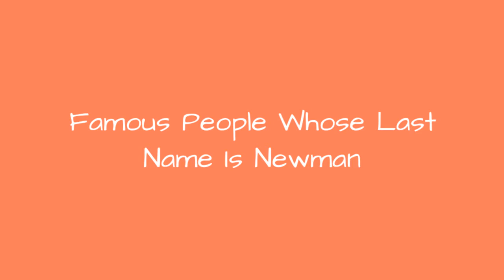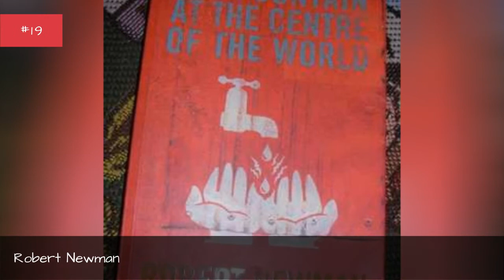Famous People Whose Last Name Is Newman 🐊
Being a fairly common name, it's no surprise there are a lot of famous people with the last name Newman. Do you recognize all the celebrities whose last name is Newman on this list? Although not all of these people are related, they are all famous people with Newman as their surname. From athletes and actors to musicians and political figures, this list provides images of each famous Newman along with information about their lives. If your surname is also Newman, you very well could be related to some of the well-known people on this list. Examples of famous Newmans include Paul Newman, Randy Newman, and Laraine Newman, but there are plenty of others on this list to learn about other than just those three. If you want to know more about each celebrity Newman, click their corresponding row and more information will appear. In some cases you can click the person's name and see what other lists of ours they are ranked on. more
0:00 - Intro
0:00:08 - Bryan Newman
0:00:15 - Jimmy C. Newman
0:00:22 - Joe Newman
0:00:29 - Constance Berry Newman
0:00:36 - Sam Newman
0:00:43 - Jonathan Newman
0:00:50 - David Newman
0:00:57 - Ernest Newman
0:01:04 - Anthony Newman
0:01:11 - Dava Newman
0:01:18 - Lionel Newman
0:01:25 - Harry Newman
0:01:32 - Alec Newman
0:01:39 - Nanette Newman
0:01:46 - Kevin Newman
0:01:53 - Robert Newman
0:02:00 - Richard Newman
0:02:07 - Jeff Newman
0:02:14 - Phyllis Newman
0:02:21 - David \"Fathead\" Newman
0:02:28 - Barnett Newman
0:02:35 - Sydney Newman
0:02:42 - Colin Newman
0:02:49 - Barry Newman
0:02:56 - A.C. Newman
0:03:03 - Krissie Newman
0:03:10 - Edwin Newman
0:03:17 - John Henry Newman
0:03:24 - Ryan Newman
0:03:31 - Ryan Newman
0:03:38 - Jaime Ray Newman
0:03:45 - Laraine Newman
0:03:52 - Randy Newman
0:03:59 - Paul Newman